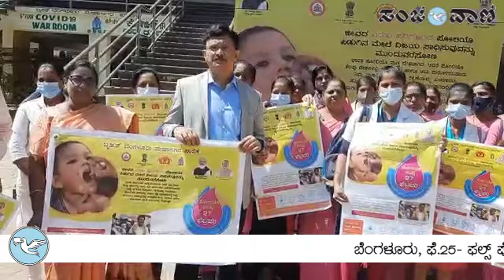ಫಲ್ಸ್ ಪೊಲಿಯೊ ಅರಿವು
ಬೆಂಗಳೂರು, ಫೆ.25- ಫಲ್ಸ್ ಪೊಲೀಯೋ ಅರಿವು ಕುರಿತಂತೆ  ಬಿಬಿಎಂಪಿ ಮುಖ್ಯ ಆಯುಕ್ತ ಗೌರವ್ ಗುಪ್ತ ಅವರು ಆಶಾ ಕಾರ್ಯಕರ್ತರೊಂದಿಗೆ ಅರಿವು ಮೂಡಿಸುವ ಬಿತ್ತಿಪತ್ರ ಪ್ರದರ್ಶನ ಮಾಡಿದರು